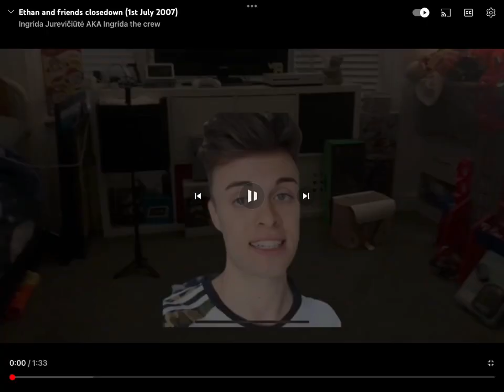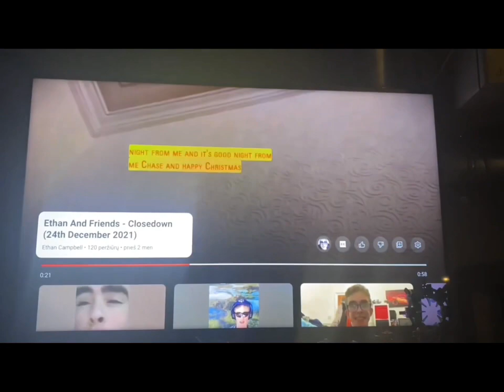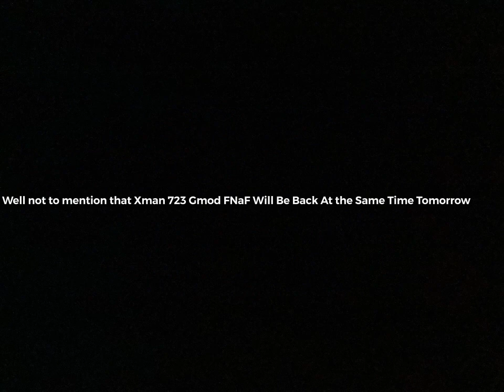for him) (Ethan and Friends Closedown July 2007)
1. End of Xman 723 Gmod FNaF
2. Link from someone
3. Bedtime song (Ethan Ver)
4. Night Night (Ethan poster)